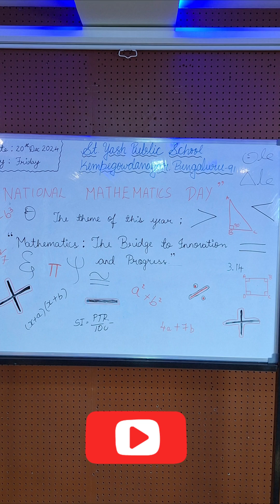National mathematics day celebrated at St Yash Public School